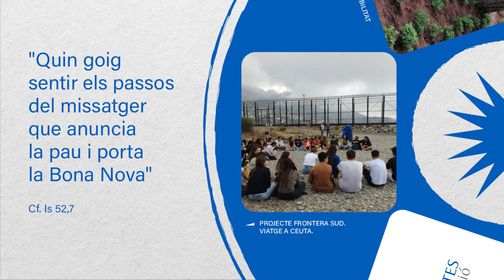Bon Nadal i feliç 2023!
Des de Jesuïtes Educació celebrem Nadal amb il·lusió i esperança.